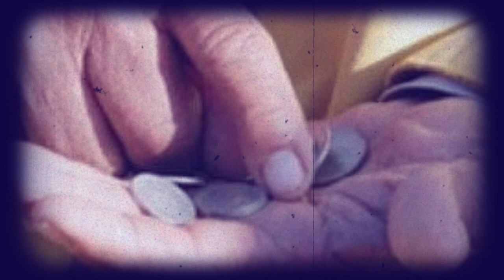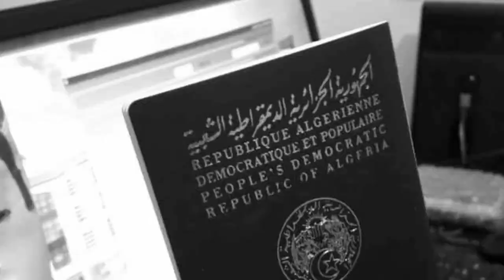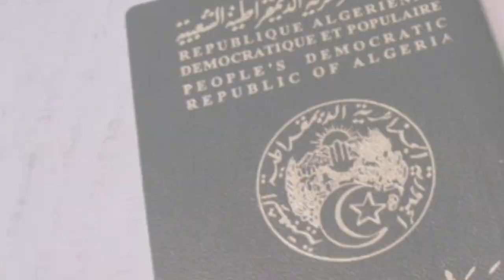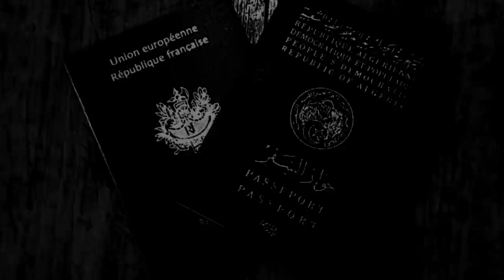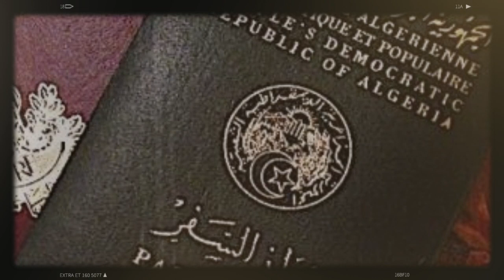L’incroyable Caisse de Retraite des privilégiés de l’Etat | Déchéance de la nationalité algérienne..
Tout savoir sur le FSR : L’incroyable Caisse de Retraite des privilégiés de l’Etat Algérien !
Déchéance de la nationalité algérienne : Nekkaz réagit !